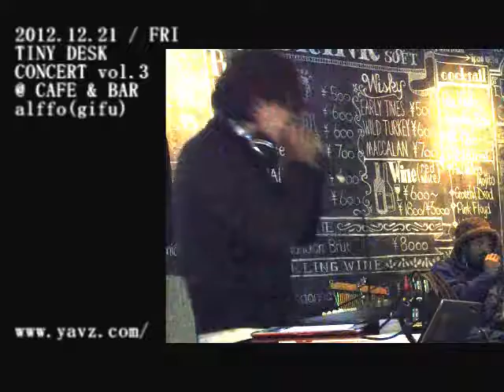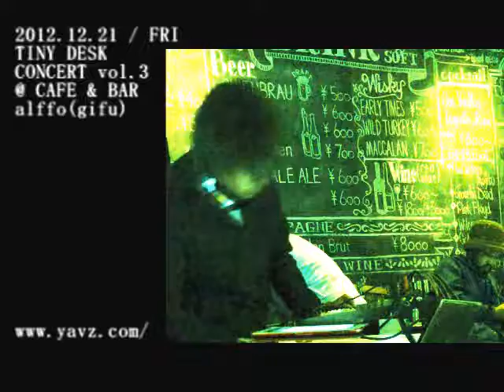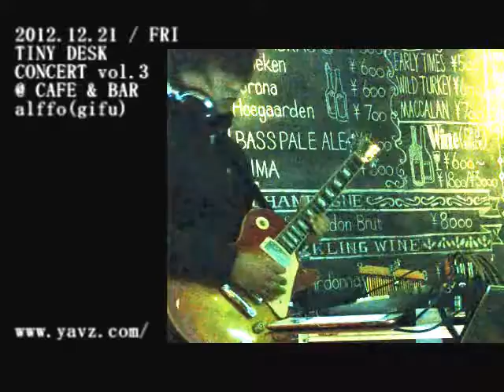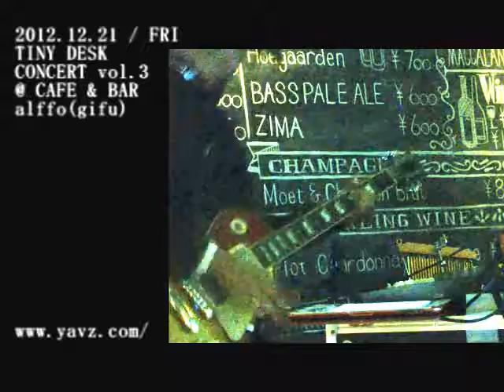YAVZ.COM live 2012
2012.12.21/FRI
TINY DESK CONCERT vol.3
@CAFE&BAR alffo (gifu)

Close to Christmas, I got a chance to perform my music.
I mainly performed dub-mixing & playing my guitar.

equipments:
1202-VLZ-pro
TNR-i
10 halls blues harmonica
monotron
DD-6
guitar
ableton